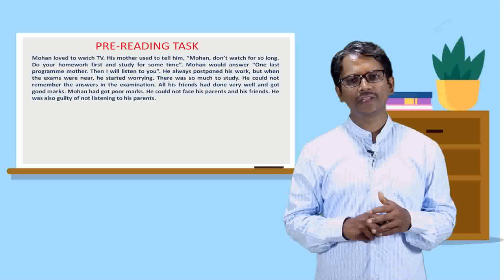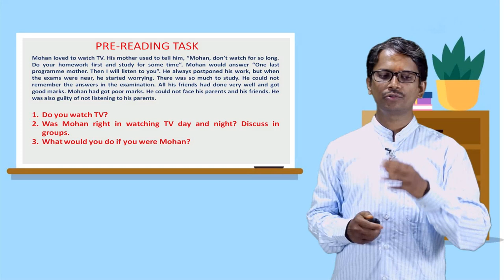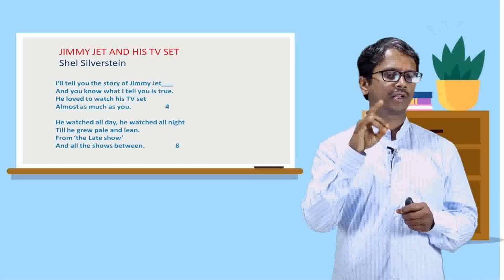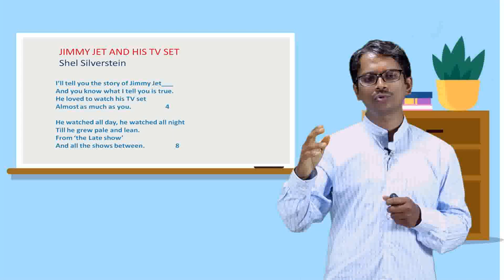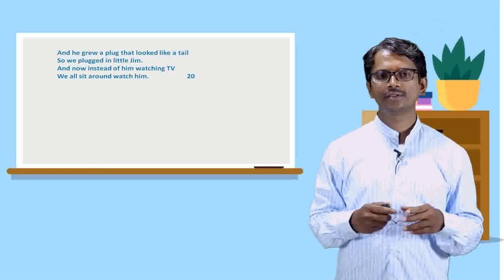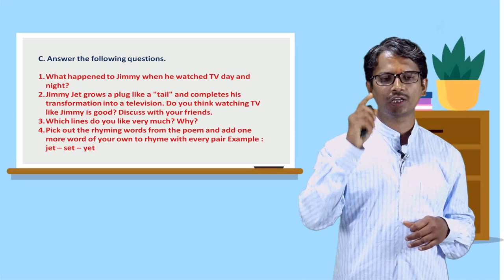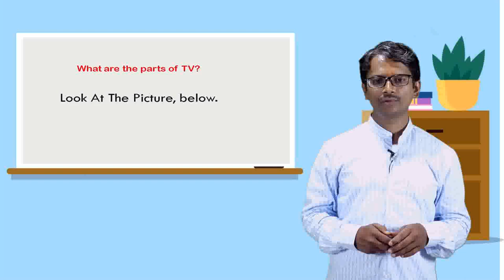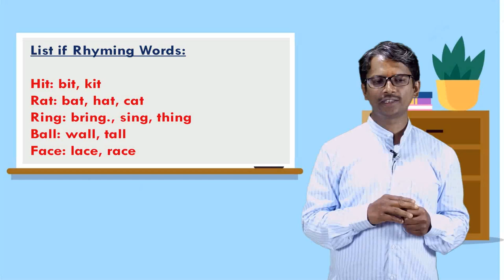Samveda E Classes - 8th Standard English (POETRY-5 JIMMY JET AND HIS T V SET EPISODE-1)